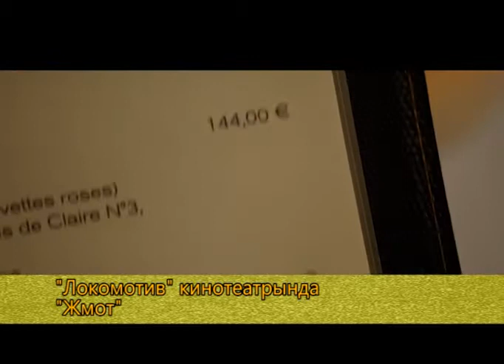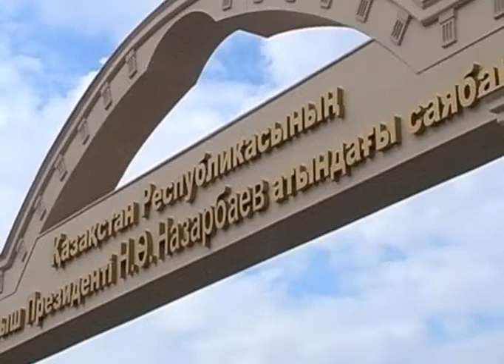Күндерек (Рика ТВ) 22 маусым 2017 жыл